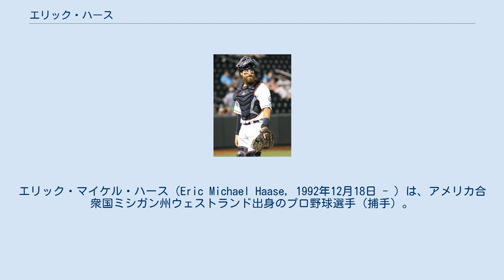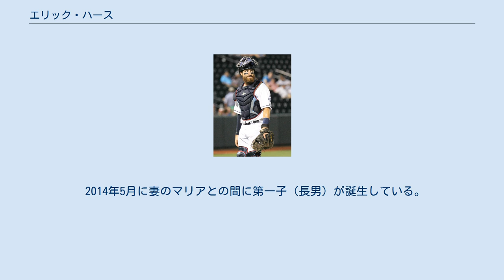エリック・ハース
エリック・マイケル・ハース（Eric Michael Haase, 1992年12月18日 - ）は、アメリカ合衆国ミシガン州ウェストランド出身のプロ野球選手（捕手）。
右投右打。
 2011年のMLBドラフト7巡目（全体218位）でクリーブランド・インディアンスから指名され、予定していたオハイオ州立大学への進学を取りやめプロ入り。
契約金は58万ドル。
傘下のルーキー級アリゾナリーグ・インディアンスでプロデビューし、4試合に出場して打率.300、2打点を記録した。
 2012年はルーキー級アリゾナリーグ・インディアンスで開幕を迎え、シーズン途中にA-級マホーニングバレー・スクラッパーズに昇格。
2チーム合計で31試合に出場して打率.263、3本塁打、22打点を記録した。
 2013年はA級レイクカウンティ・キャプテンズで104試合に出場して打率.250、14本塁打、47打点を記録した。
 2014年はA級レイクカウンティで開幕を迎え、シーズン途中にA+級カロライナ・マドキャッツに昇格。
2チーム合計で93試合に出場して打率.255、17本塁打、48打点を記録した。
 2015年はA+級リンチバーグ・ヒルキャッツで90試合に出場して打率.247、9本塁打、55打点を記録した。
 2016年はAA級アクロン・ラバーダックスで63試合に出場して打率.208、12本塁打、33打点を記録した。
 2017年はAA級アクロンで開幕を迎え、シーズン途中にAAA級コロンバス・クリッパーズに昇格。
2チーム合計で97試合に出場して打率.260、27本塁打、61打点を記録した。
オフに40人枠に登録された。
 2018年はAAA級コロンバスで開幕を迎えた。
9月1日にメジャーに昇格し、翌2日のタンパベイ・レイズ戦でメジャーデビューを果たした。
この年はメジャーで9試合に出場して打率.125、1打点を記録した。
 2019年9月28日のワシントン・ナショナルズ戦でパトリック・コービンからメジャー初本塁打を放った。
この年はメジャーで10試合に出場して打率.063、1本塁打、3打点を記録した。
 2020年1月8日に金銭トレードで、デトロイト・タイガースへ移籍した。
この年は新型コロナウイルスの影響で開幕が遅れ、この年のみ採用される特例のタクシー・スクワッドのメンバーとして開幕を迎えた。
その後、9月15日にアクティブ・ロースター入りした。
この年はメジャーで7試合に出場して打率.176、2打点を記録した。
12月23日にDFAとなり、2021年1月6日にマイナー契約となって傘下のAAA級トレド・マッドヘンズへ送られた。
 2021年5月12日にメジャー契約を結んでアクティブ・ロースター入りした。
7月3日のシカゴ・ホワイトソックス戦ではランニング本塁打を含む2本の3ラン本塁打を放って6打点を記録し、チームの勝利に貢献した。
 2014年5月に妻のマリアとの間に第一子（長男）が誕生している。